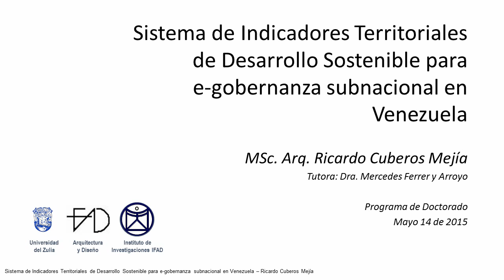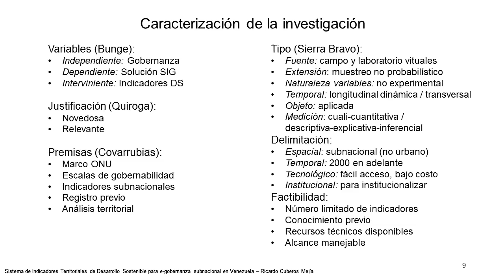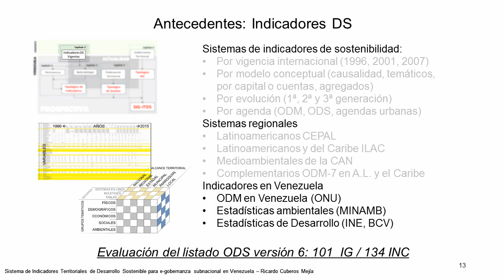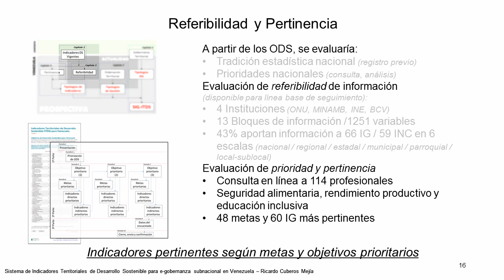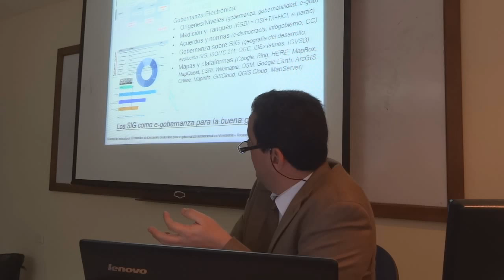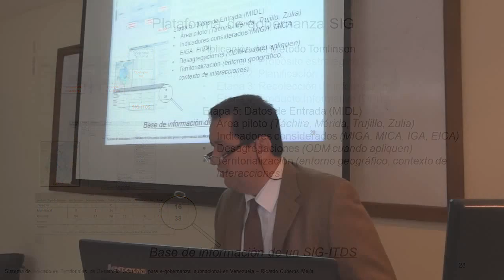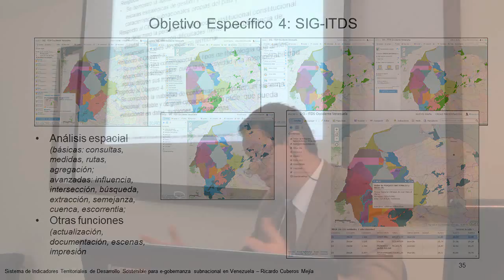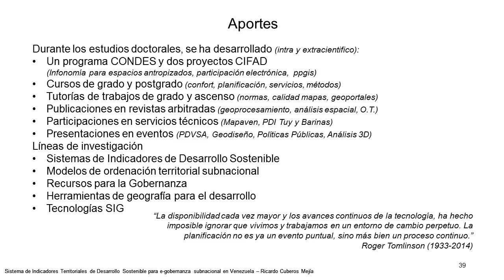Indicadores territoriales de desarrollo sostenible para e-gobernanza subnacional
Defensa de la Tesis Doctoral "Sistema de Indicadores Territoriales de Desarrollo Sostenible para la e-gobernanza subnacional en Venezuela"